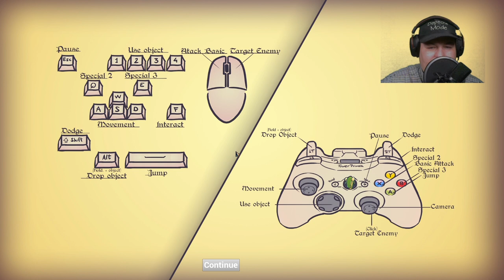Tower Princess 2020 + Tower princess i´ve come for you + Spiele Demos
Join an endless queue of the knights destined to rescue princesses and princes in a game that evokes the classic 3D action-platformers with puzzles and a roguelite component. You'll have to manage a DATE with a wide variety of royalty members, as you face the dangers of the dungeon.
Mein Discord Server:
Hier zu meinem Twitch Kanal:
Hier zu meinem Instagram Kanal:
Hier zu meinem Twitter Kanal:
Hier zu meiner Facebook Seite